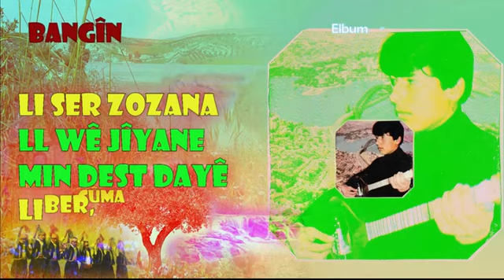Bengin Hunermendالفنان#حكمت جميل